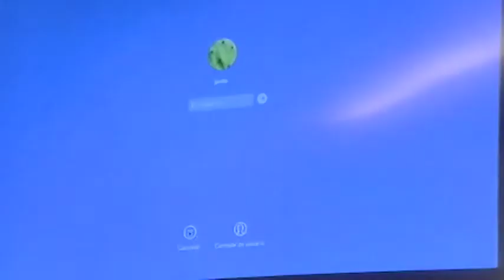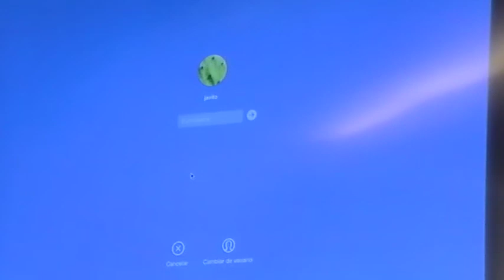Presentación FIL Guadalajara 2015- PAIS INVITADO UK